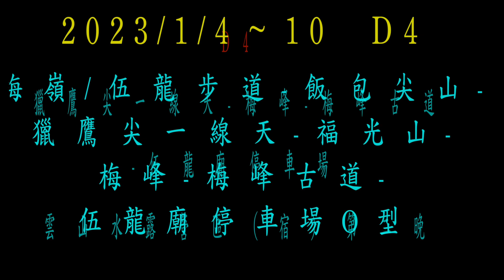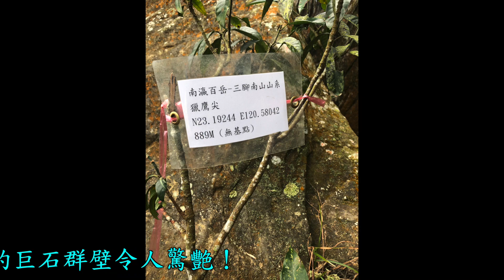2023/1/4～10 D4梅嶺/伍龍步道-飯包尖山-獵鷹尖一線天-福光山-梅峰-梅峰古道-伍龍廟停車場O型雲山水露營區（宿）獵鷹尖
「獵鷹尖一線天」位於台南楠西，梅峰海拔1,059公尺，為台南三大自然奇景之一。獵鷹尖是一顆聳立於山巔的巨大岩石，因外型與獵鷹相似而得其名。巨岩底部的裂縫深達數十公尺深即為「一線天」，一顆大石卡在裂縫中，深怕它掉下來，裂縫僅有1人行走寬度，可拉繩垂降至底部，從底部洞口往外探看是絕壁深淵。繞過一線天入口左側，是一斜面稜壁，下面是深邃的懸崖，充滿刺激的景觀。

獵鷹尖:堪稱是台灣最安全的峭壁景觀，山徑沿途多處奇岩峭壁、安全的木棧橋、繩索架設在峭壁上，令人走得有點心驚 但卻很安。獵鷹尖遠觀有如一隻獵鷹，高889公尺，形狀多樣化，有人看成是一隻昂首的獅子

「一線天」堪稱是台灣最壯麗的一線天景觀，位於獵鷹尖下方的二片奇岩夾峙中，露出一條小縫隙，所形成的「一線天」美景，它的美不僅是奇特，更在它的險峻。現已架設有繩索、鋼條及木板梯，免除攀爬的危險。